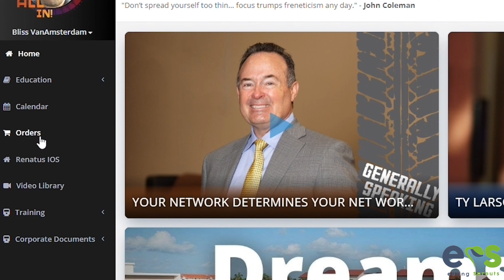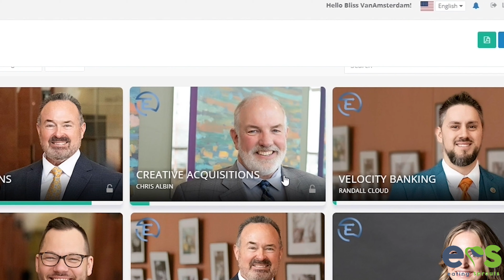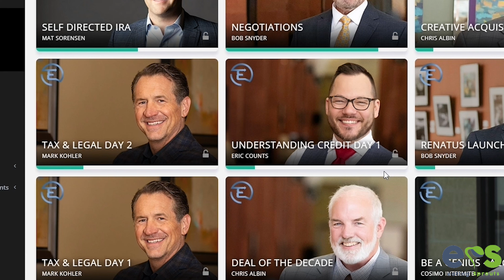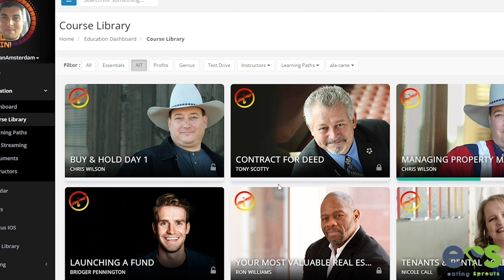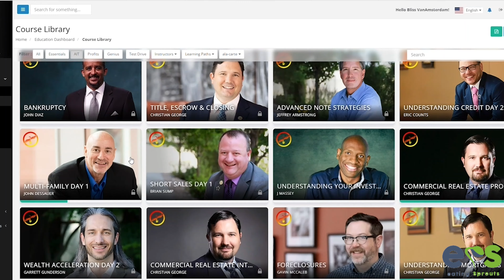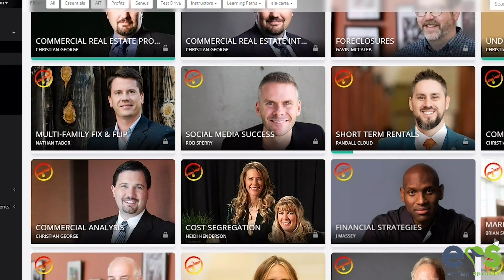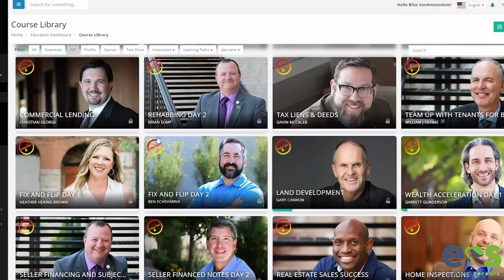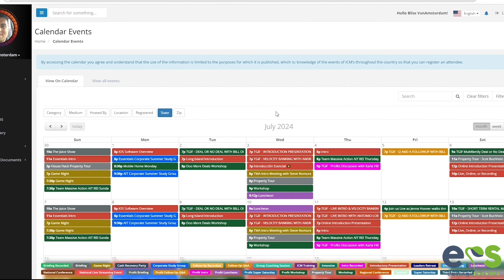Dónde y cómo aprendí a hacer dinero invirtiendo en bienes inmuebles comenzando desde Zero.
En este video especial para EatingSprouts les voy a compartir en detalle dónde y cómo aprendí a hacer dinero invirtiendo en bienes inmuebles comenzando desde Zero.
Acá está un resumen detallado del pensum de estudios de clases de cómo invertir en bienes raícez que nos permitió tener una plataforma estable sobre la cual crear riquezas y prosperidad financiera que dure varias generaciones.